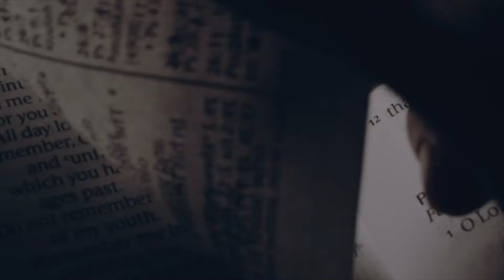The Decision Between Two Claims - Matthew 7:21-23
Pastor David takes us on a daily, verse-specific devotional through the Gospel of Matthew; expositing on the text itself while highlighting the wider context of biblical truth, important historical perspectives, and the emancipatory work of Christ Jesus. Enjoy this daily devotional each morning, and let us know what your thoughts on each verse are in the comments! (48/58)